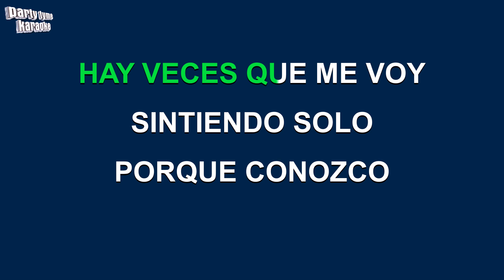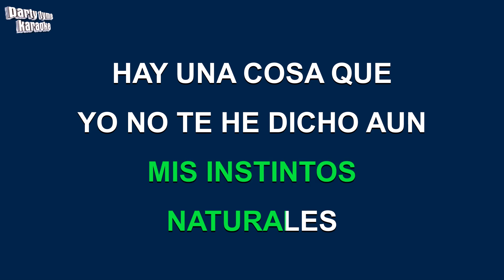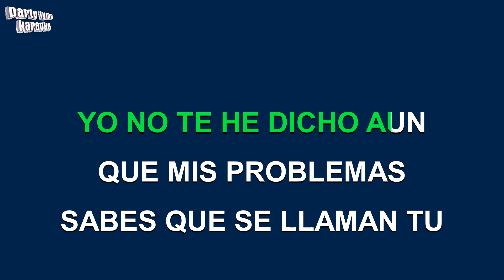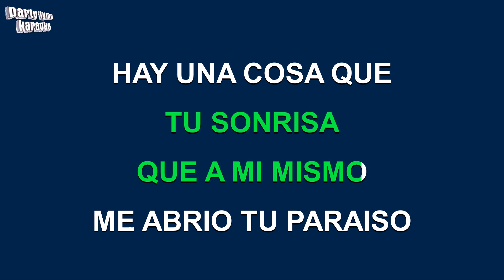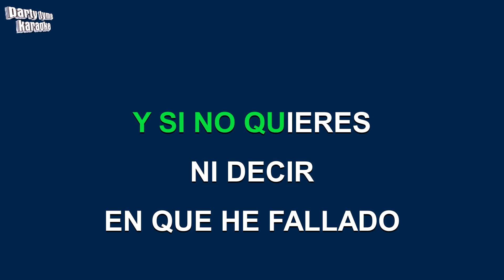Jose Augusto - Mi Historia Entre Tus Dedos (Versión Karaoke)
Versión karaoke de 'Mi Historia Entre Tus Dedos'
hecho popular por Jose Augusto,